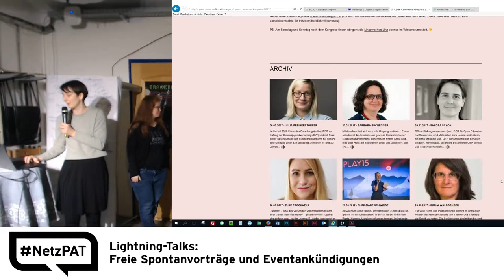15. Netzpolitischer Abend AT - 10 - LT3 - Open Commons Congress 2017 am 12. Mai 2017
Open Commons Congress 2017 am 12. Mai 2017 zum Thema „Jugend im Netz“ als Crashkurs für Erwachsene

CC-BY NetzPAT